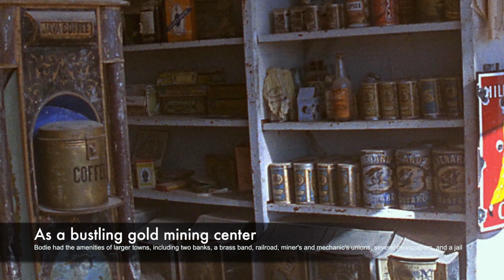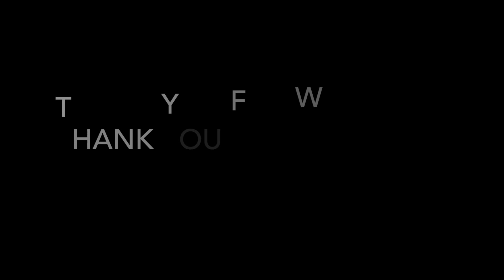This town is abandoned from 1876 - Bodie, California, USA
Bodie USA

Bodie California

Ghost town USA 1876